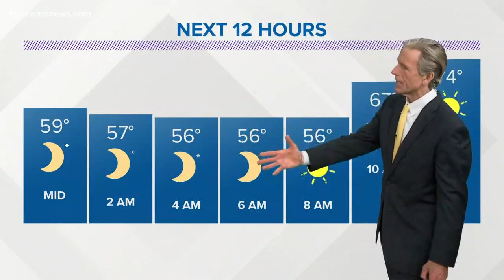Weather update: 11 p.m. on March 27, 2018